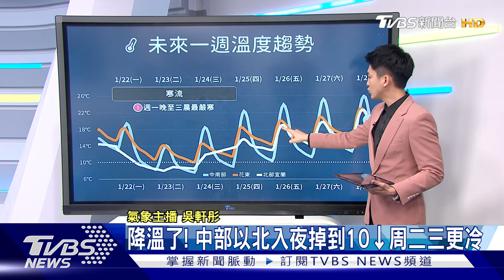【1600氣象分析】防範入冬最強寒流 明晨北6度.南10度 局部更低｜TVBS新聞